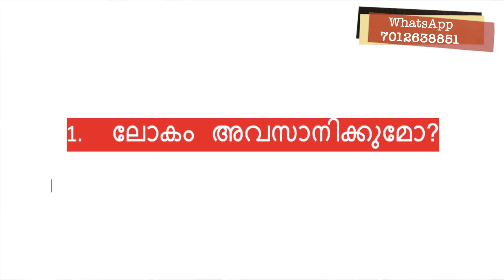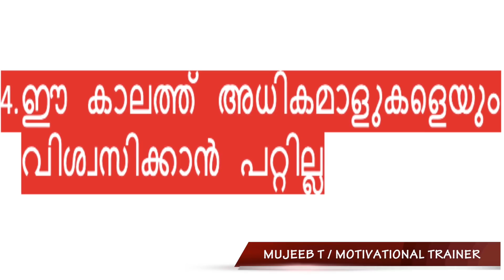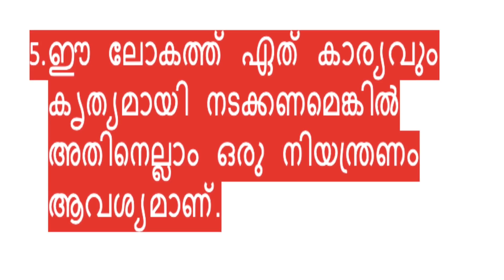നങ്ങൾക്ക് നിങ്ങളെക്കുറിച്ച് അറിയണോ. ഈ 5 ചോദ്യങ്ങൾക്ക് ഉത്തരം പറയൂ | MTVLOG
MT VLOG ചാനലിലെ മുഴുവൻ വീഡിയോകളും ലഭിക്കാനും MT vlog admin മാരോട് സംശയ ദൂരീകരണം നടത്താനും playstore ൽ നിന്ന് MT Vlog എന്ന app download ചെയ്യാവുന്നതാണ്.